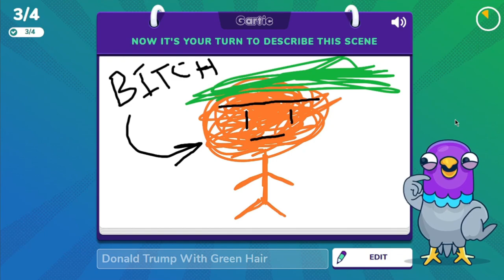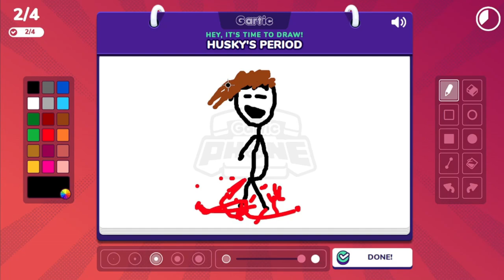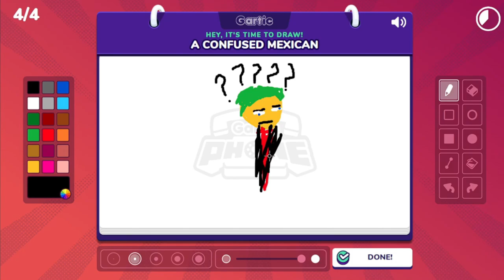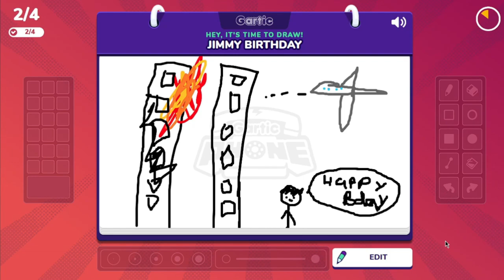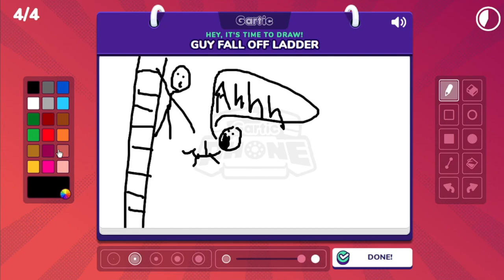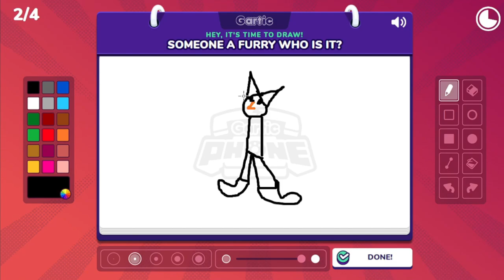Offensive Drawings | Gartic Phone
Warning: If you get offended easily it is best you click off this video as many controversial topics are contained in this video.